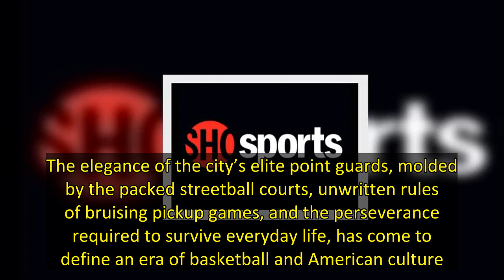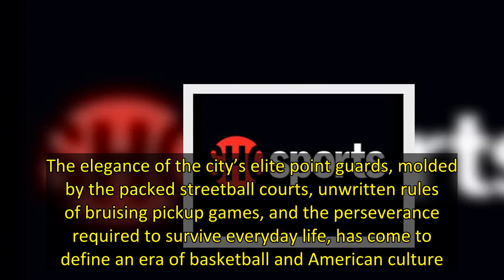‘NYC Point Gods’ Docu On Kenny Anderson, Mark Jackson, Stephon Marbury & Others Gets Showtime Airda